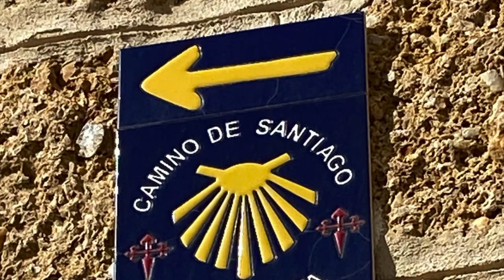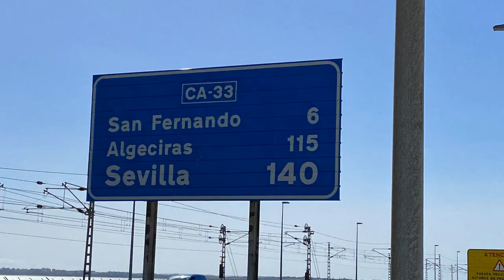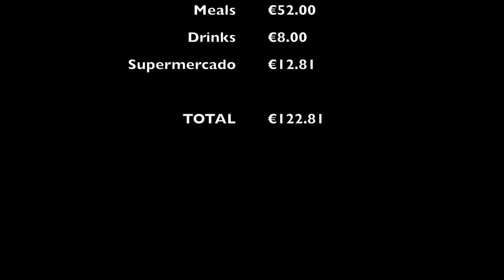Via de la Plata - Day 1 - Cadiz to San Fernando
April 7, 2023 - Cadiz to San Fernando